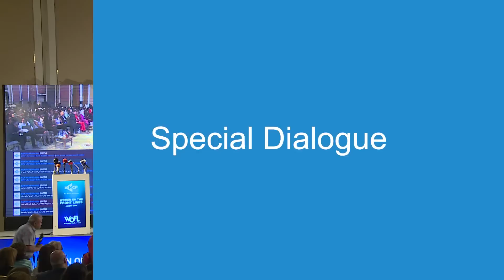Meet Dr. Rola Dashti, Under-Secretary-General and ESCWA Executive Secretary.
Fireside Talk 1: Special Dialogue
Speaker:
●             Dr. Rola Dashti, Under-Secretary-General and ESCWA Executive Secretary. A long-time champion of women’s rights, gender equality and democratic reform. One of the first female MPs elected to the Kuwaiti parliament. (Kuwait)
Moderator:
●            Ricardo Karam, Media Figure & Founder of TAKREEM (Lebanon)